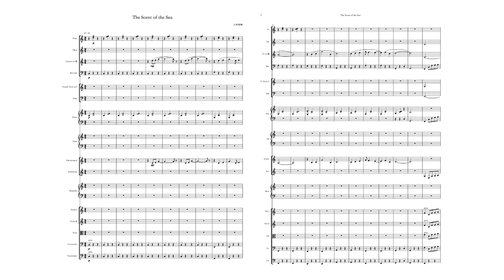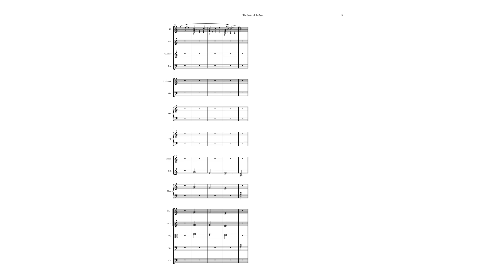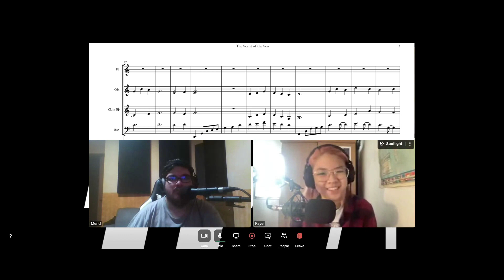Orchestrating “I Am Setsuna” || Wk. 1 || Faye - The Scent of The Sea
Week 1 of a video series about orchestrating the OST from the game “I Am Setsuna”. This week, Faye talks about her arrangement of The Scent of The Sea.

Score Preparation - Nyakkai
Dialogue Editing - class_shift
Thumbnail - Adhika Sigit
Camera Consultant - Tyler Isaacson